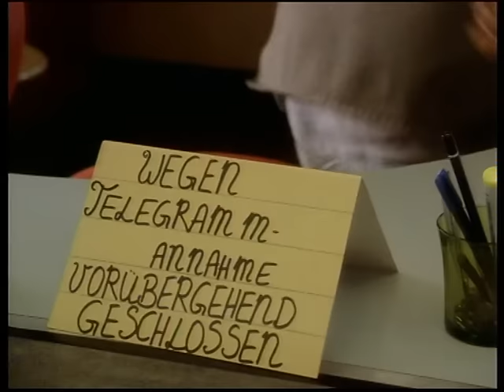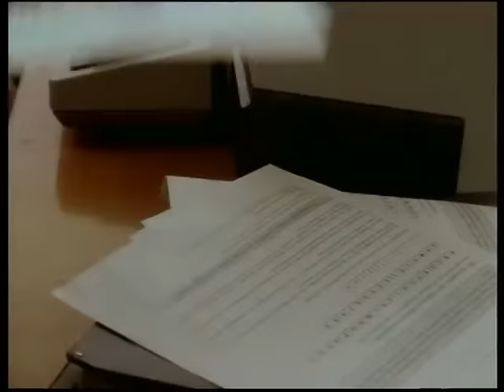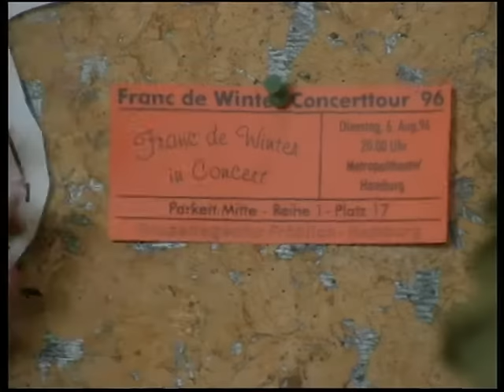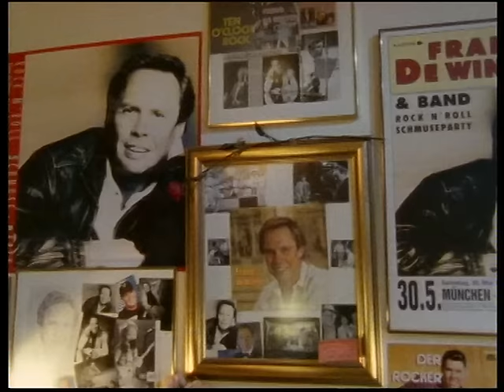Fasse dich kurz. (Grosses T und kleine Ohren Reuploaded Tonstörung behoben)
Die unvergleichliche Evelyn Hamann spielt in dieser Reihe in Geschichten, wie nur das Leben sie schreiben kann. Sie überrascht mit ihrem großen komödiantischen Talent immer wieder in neuen Rollen, in denen sie die ganze Bandbreite ihres Könnens zeigt Lustig, spannend, manchmal anrührend und immer voller Warmherzigkeit.
Zum Beispiel verliebt sie sich als Imbissbudenbesitzerin Kerstin in einen afrikanischen Diplomaten. Als hartnäckige Steuerfahnderin Lilo umgarnt sie in geheimer Mission einen Millionär. Als sehr gesprächige Geisel Gertie treibt sie einen Bankräuber in den Wahnsinn. Und als sensible Pianistin Laura kämpft sie mit einem tropfenden Wasserhahn.